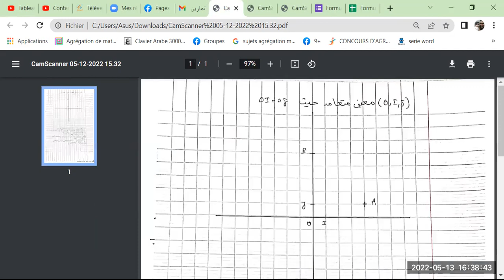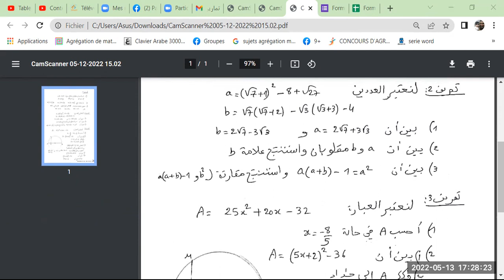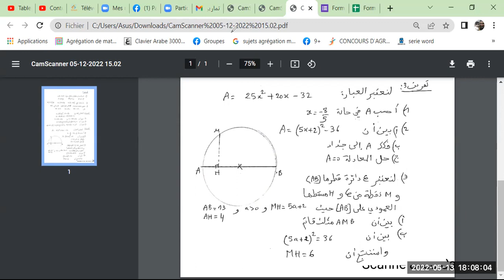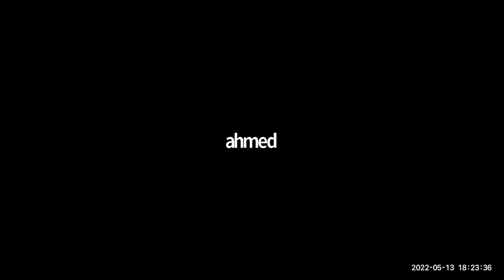دعم 9 رياضيات 13 5 2022